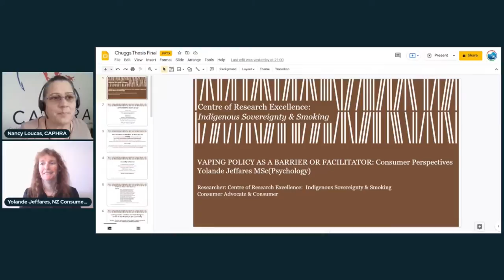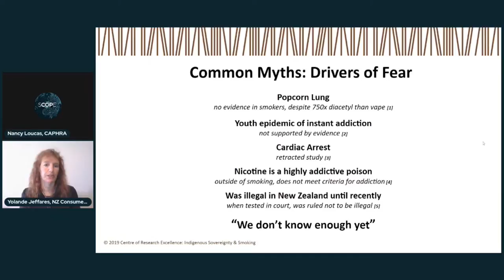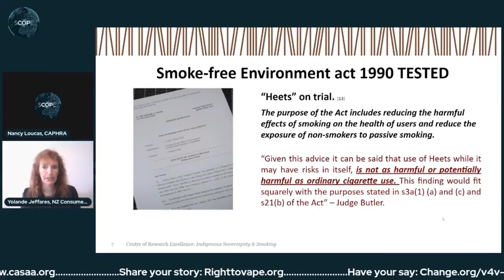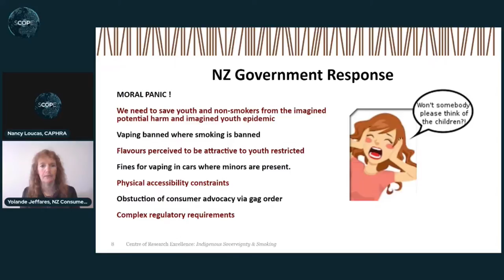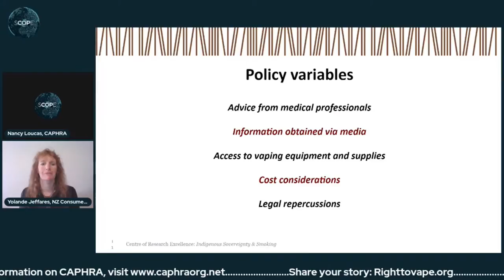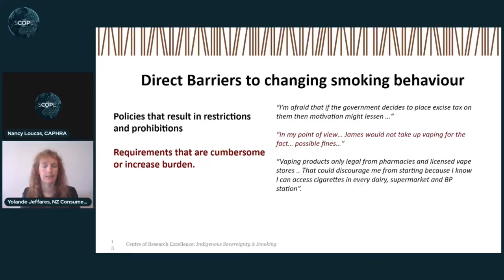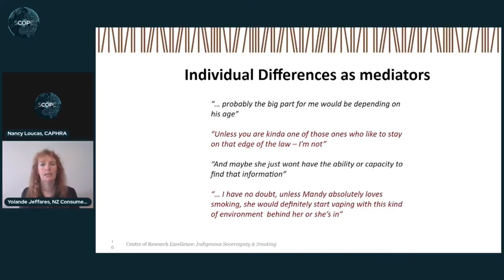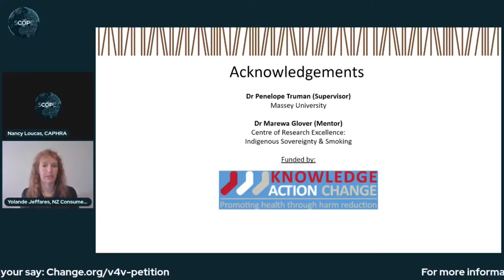Yolande Jeffares "Vaping policy as a barrier or facilitator: Consumer perspectives."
In this presentation, which Yolande utilised to gain her Masters degree, Yolande explains the research she did with smokers and vapers across Aotearoa/New Zealand on their perspectives on their use of nicotine, how they feel society views them and what the barriers are for smokers to switch to safer nicotine products.